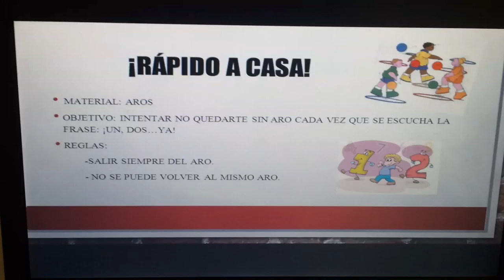20140409 092526 Juegos Motores